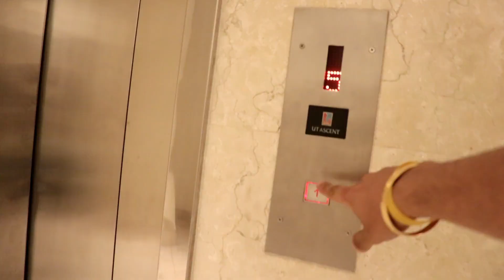Born Free ft Alex Chacon - Vamri R ( Mumbai Meet-up 2018 )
This was a nice meetup with Alex Chacon at Zostel Hotel in Mumbai in June 2018. It was an amazing experience and good learning from an expert Youtuber. life has different shades and it teaches us alot. You are travelling the world a hence i called you as " BORN FREE". Looking forward for his amazing vlog & see you soon Alex... TC

THE GOAL IS TO DIE WITH MEMORIES NOT DREAMS. - Shalini Chauhan